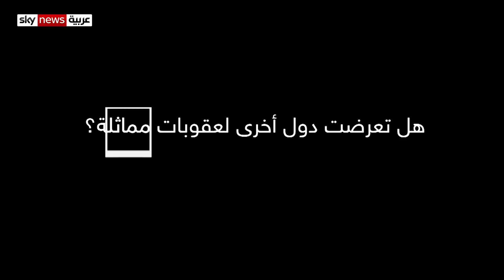ما معنى حظر روسيا من نظام سويفت؟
نتعرف في هذا التقرير على نظام سويفت، وماذا يعني حظر روسيا من هذا النظام.